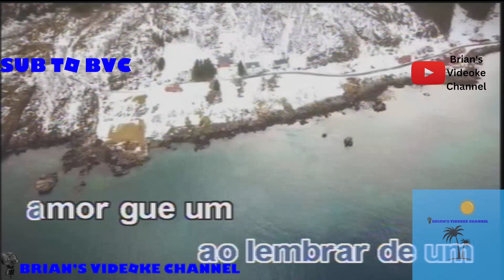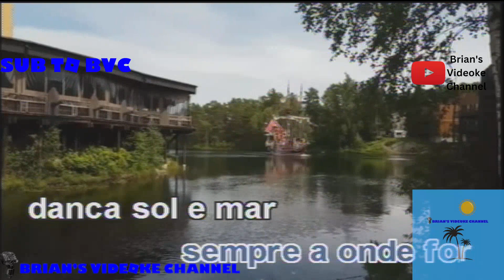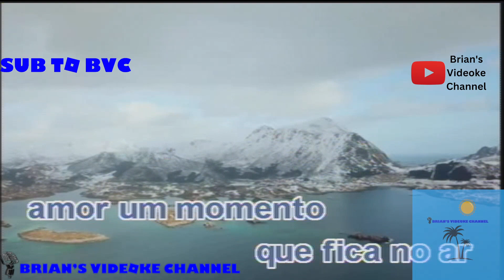Lambada - Kaoma (Karaoke)